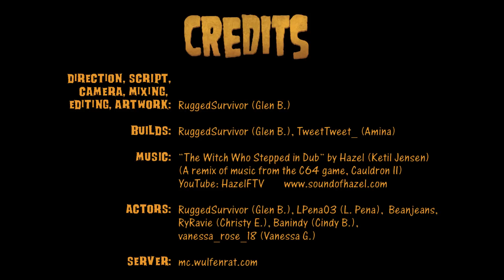The Witch from Wioria - A Minecraft Adventure Story & Roller Coaster w RuggedSurvivor for Halloween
This is the first of hopefully many videos on the adventures of RuggedSurvivor in Minecraft. This is a witch-themed adventure which we are releasing for Halloween 2015. Happy Halloween!

A big thanks to Hazel (Ketil Jensen) for the perfect music and letting us feature and tweak it for this video. Checkout his YouTube channel: HazelFTV.

If you have any questions, just ask in the comments.

CREDITS (also shown at the end):

Direction, Script, Camera, Mixing, Editing, Artwork:
RuggedSurvivor (Glen B.)

Builds:
RuggedSurvivor (Glen B.), TweetTweet_ (Amina)

Actors:
RuggedSurvivor (Glen B.), LPena03 (L. Pena),  Beanjeans, RyRavie (Christy E.), Banindy (Cindy B.), vanessa_rose_18 (Vanessa G.), TheRisingBlade